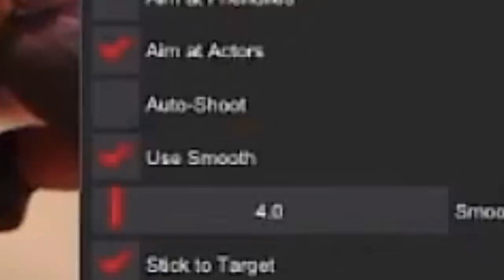Déjà du CHEAT sur Modern Warfare II (j'ai peur pour Warzone 2.0)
Après 24 heures de bêta, il y a déjà des cheats disponibles pour Modern Warfare II. Après un si court laps de temps, comment les développeurs de cheat peuvent-être si rapide ? Comment cela peut être catastrophique pour Warzone 2.0